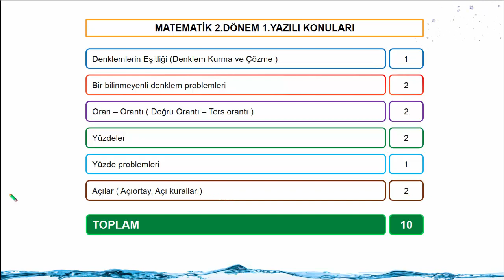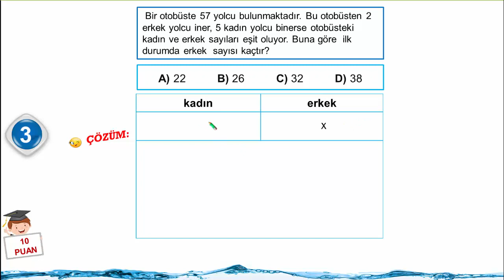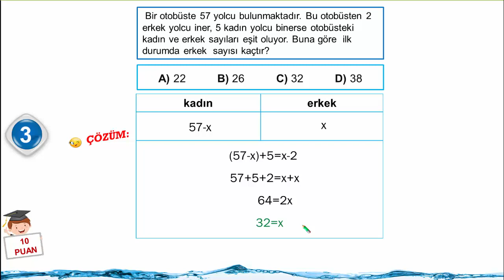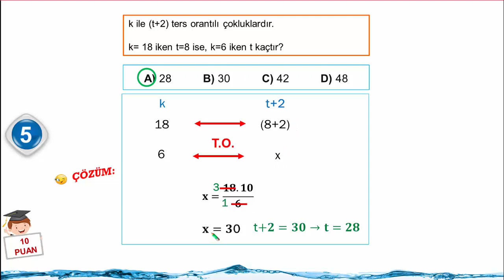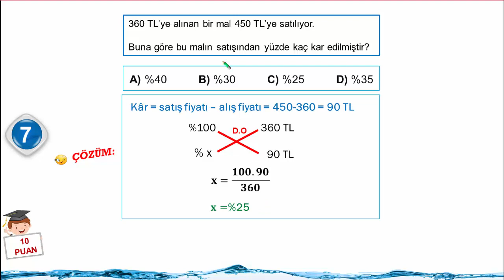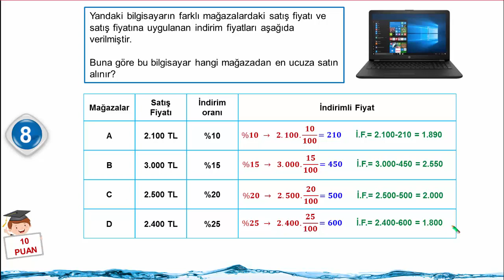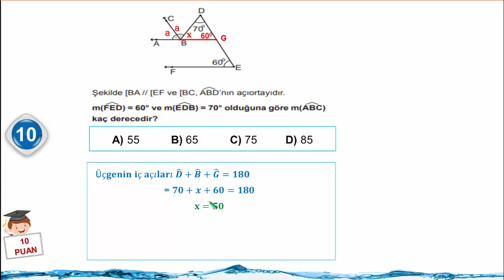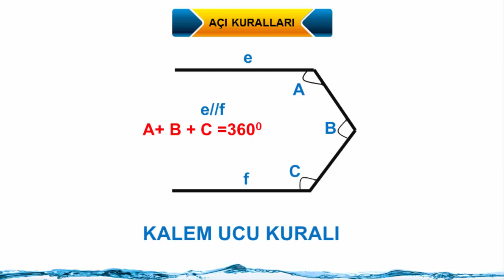7.Sınıf Matematik | 2.Dönem 1.Yazılı Soru ve Çözümleri-1 (2019)